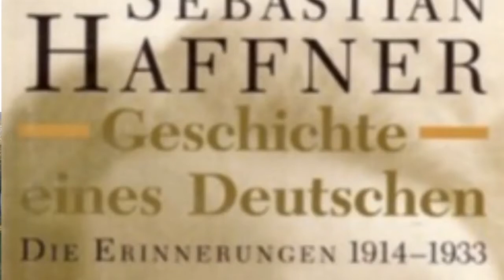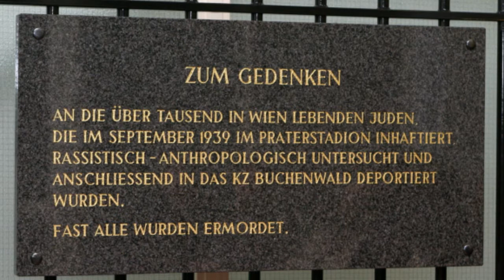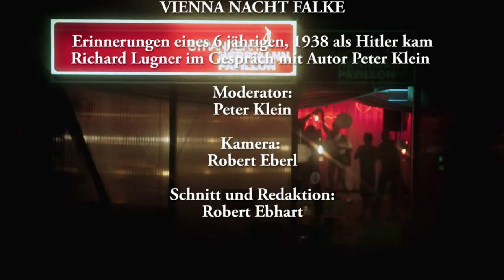6 Jahre alt, 1938, als Hitler kam - Gespräch: Richard Lugner mit Autor Peter Klein